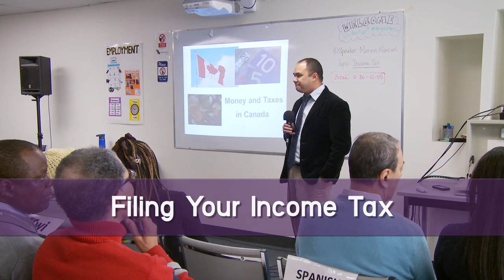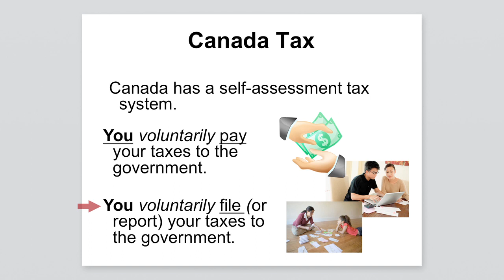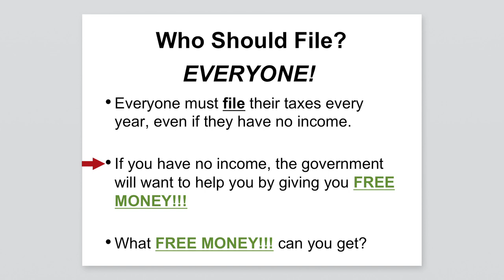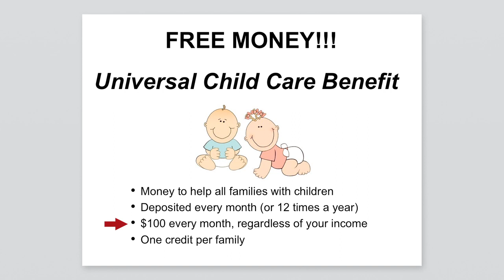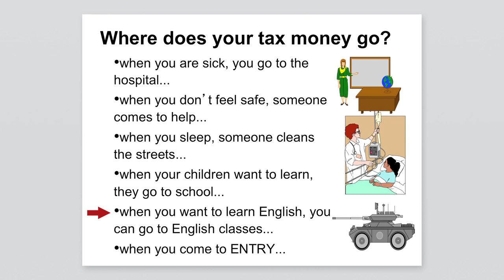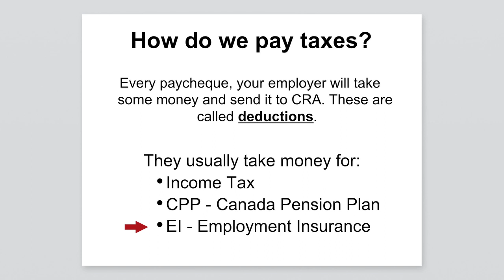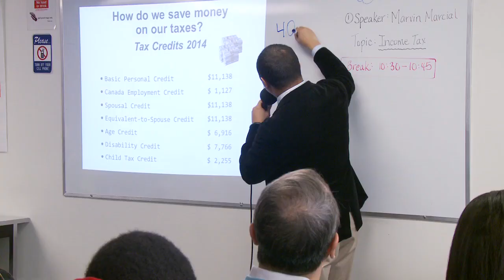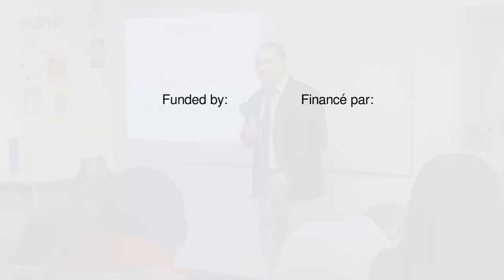Filing Your Income Tax by Marvin Marcial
ENTRY Program: The Guest Speaker Series. Marvin Marcial speaks to Newcomers about Filing Your Income Tax.